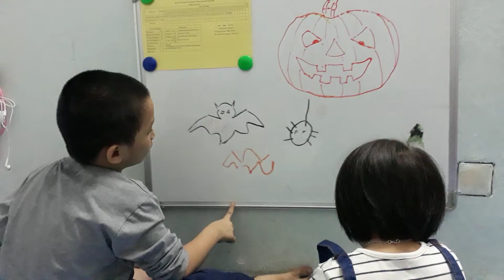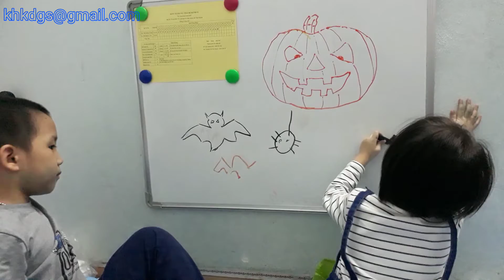bé vui chơi halloween|video cho be|clip cho be|funny kids|kids songs|nhạc tiếng anh cho bé|Tom Tyt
nhac tiếng anh cho bé Tom Tyt halloween
XXX tX II0XVII
video cho be

video cho be,clip cho be,funny kids,video clip tiếng anh cho bé không có nội dung hư. Tom Tyt mong nhận được ý kiến góp ý của các bạn, để kênh KHKDGS của Tom Tyt được hoàn thiện hơn. Cám ơn các bạn ĐĂNG KÝ theo dõi kênh KHKDGS.

The title and description are translated by google depend on your country's language, please help me to correct them if you find out something wrong, thank you so much !

video for kids, clip for kids, funny kids, video clip for baby no content. Tom Tyt hope to receive your comments, so that the channel of Tom Tyt KHKDGS is completed.